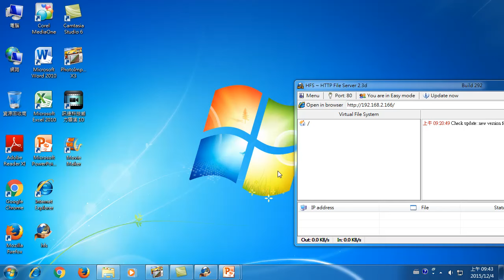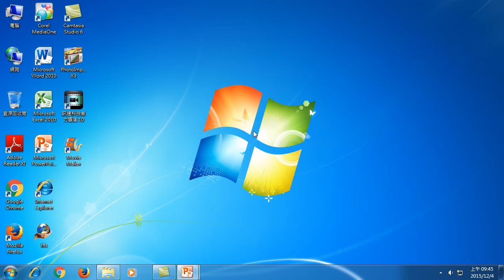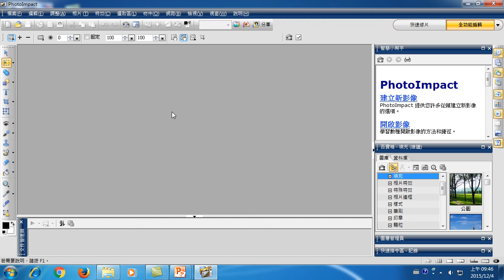台北市政府-影像編修分享工具整合應用-02-PhotoImpact X3簡介與開啟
PhotoImpact影像處理軟體，是一套國人製作、容易上手、得獎無數的作品，百寶箱的設計，讓大家都可以變成設計師；影像處理的效果也不錯，不輸Photoshop；價格也很親民，所以許多單位都有採購本軟體。本課程有非常多小單元，建議大家逐一觀看，並祝大家學習愉快。